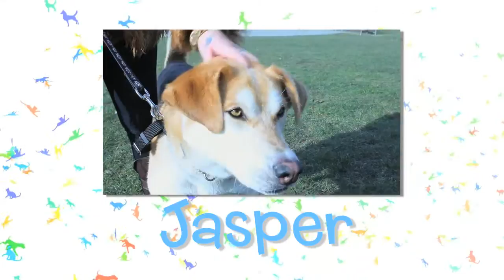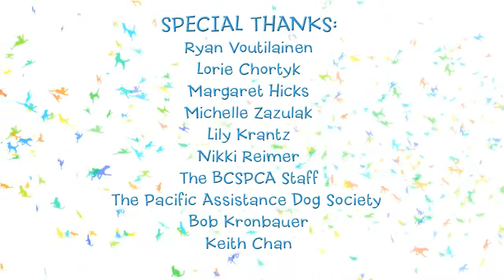Happy Tails TV Show - "Pacific Assistance Dog Society"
A clip from the TV show "Happy Tails".